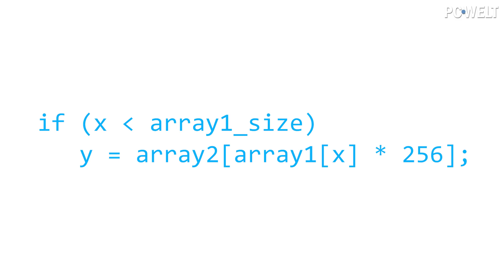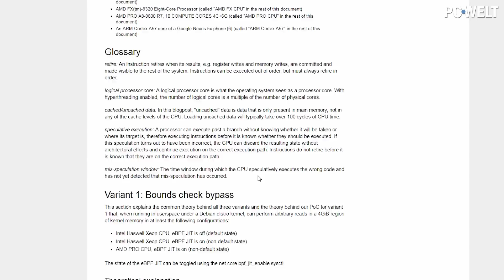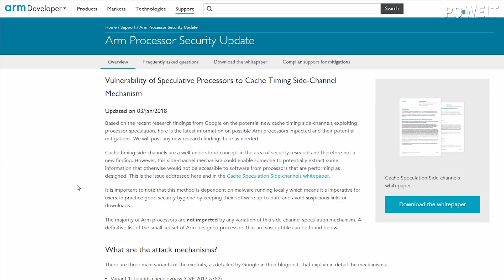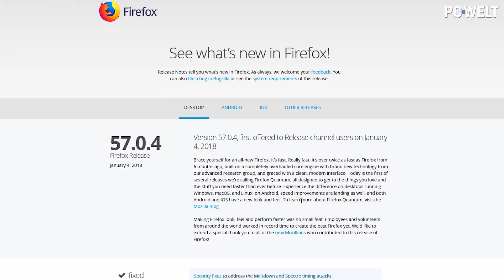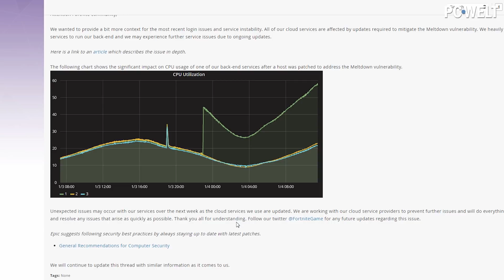MELTDOWN & SPECTRE - Alles zu den mega CPU-BUGS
Mit Meltdown und Spectre bedrohen Sicherheitslücken so gut wie jedes aktuelle Gerät auf dem Markt, egal ob es von einer Intel-, AMD-, ARM- oder Apple-CPU angetrieben wird. Kriminelle könnten dadurch Zugriff auf Milliarden Geräte bekommen. Wir klären in diesem Video was Meltdown und Spectre eigentlich sind, wie gefährlich die Sicherheitslücken sind und wie Ihr Euch schützen könnt. Außerdem klären wir die Frage, ob PCs durch das Sicherheitsupdate gegen Meltdown und Spectre tatsächlich Performance verlieren.